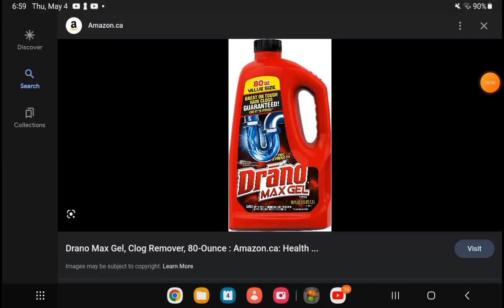The bleach hurts